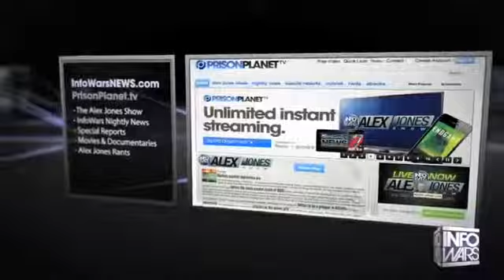Border Standdown El Paso Border Gate To Mexico Left Open Unguarded